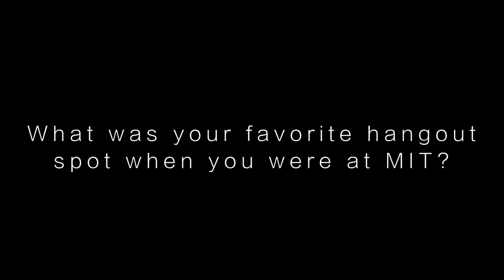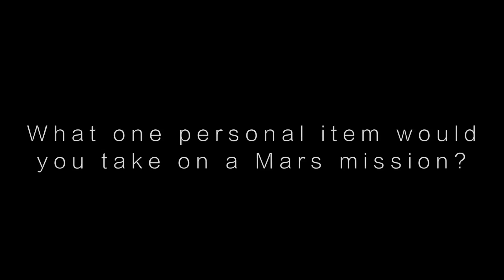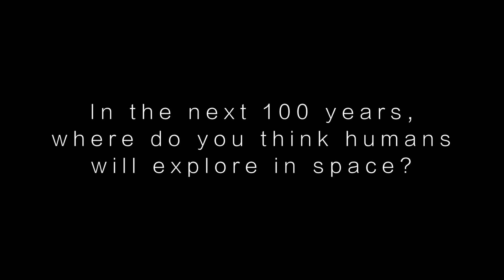10 questions for MIT astronauts - MIT AeroAstro Department centennial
MIT astronauts are asked 10 questions by the student on their experience at MIT and in space for the MIT AeroAstro department centennial

MIT astronauts in the video: Jack Fisher (MS '98), Cady Coleman (BS, PhD '91), Steve Bowen (MS '93), Mike Fincke (BS '89), Toni Antonelli (BS '89).